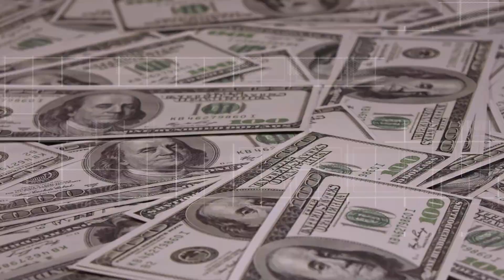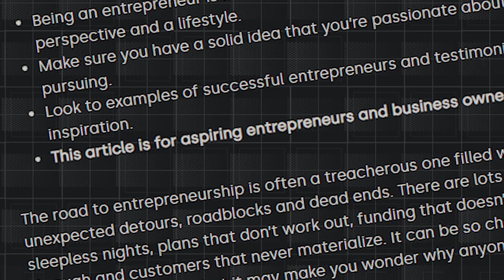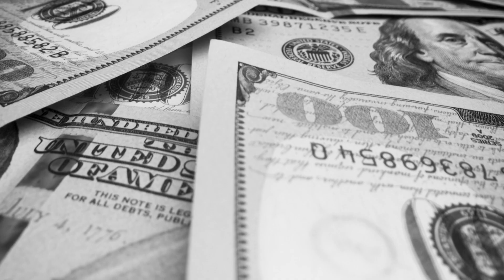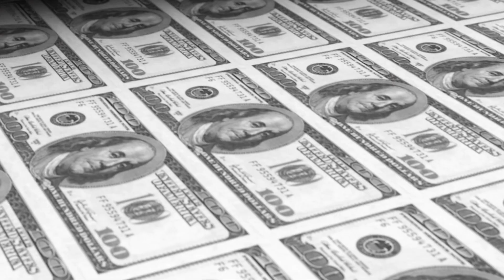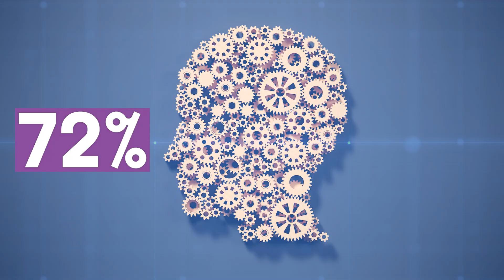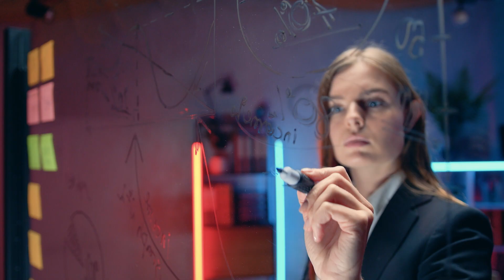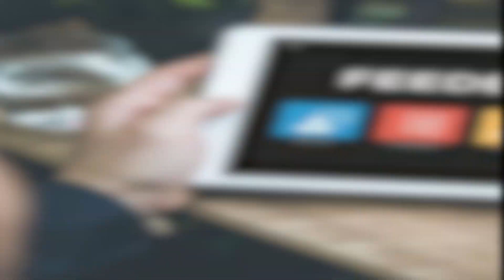Entrepreneurship: A broken Dream? The Dark Reality you don't see | Documentary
Very young, insanely successful -  Entrepreneurship is the glorious way to accomplish ALL of your dreams..Entrepreneurship is "cool", millionaires, billionaires, admiration, power, security and bliss..

The question is, out of hundreds of millions of entrepreneurs out there, how many of them do actually live their dream? When was it, that 9 to 5 job isn't even considered anymore?

Whether it's Mrbeast as a 24 year-old Youtube magnate, Steve Jobs having made $100 million at age 25, or Whitney Wolfe Herd who became a young billionaire after the Bumble IPO, they all motivate us, we admire their success and we want to become successful entrepreneurs just like them.

What are don't see is the process and the struggle behind, MrBeast having started at age twelve, 72% of entrepreneurs struggling with some sort of mental health issues, and only 25% of businesses that make it past the 15 year mark.

And even though we are influenced and struck by social media materialism and idealistic pictures of what success looks like, in reality you will be spending long hours in back to back meetings, taking responsibility of all failures and operational issues. Your people relying on you at all times, catching up with client dinners in the evening, whether you feel like it or not. All that while keeping operations running and business growing. That is a better picture of the successful entrepreneur. And when you run out of business because competition or lack of leadership has a piece of you, your employees lose their job..their families will be affected..

If you manage to watch this video and still want to become an entrepreneur, you Do have a chance, but let this video be a reality check to take out the delusion so you can go on and actually become very successful, as a business owner, or a 9 to 5 job, making 6 figures outperforming all of the failing entrepreneurs...